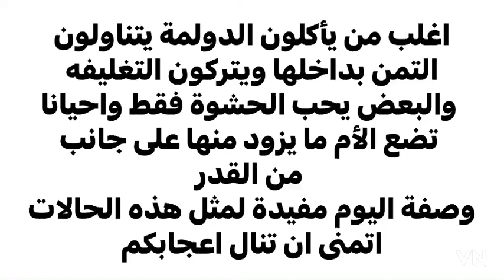دولمة بالفرن ، طبقة سلك طبقة تمن